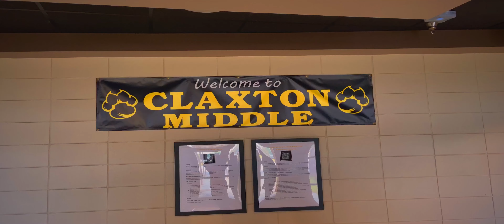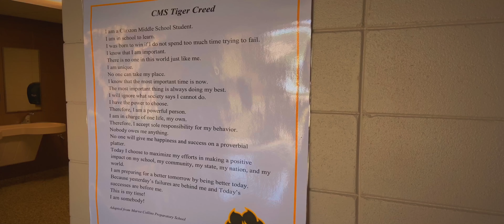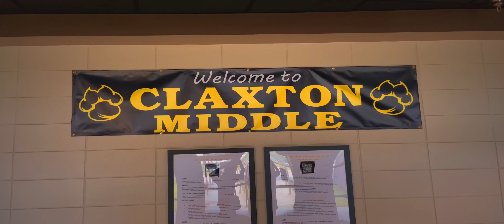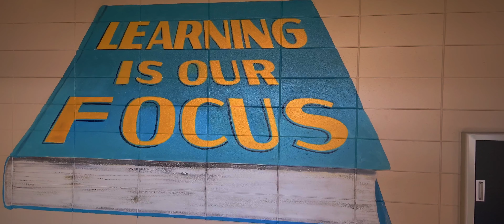Here come dem Tigers! - Claxton Middle School